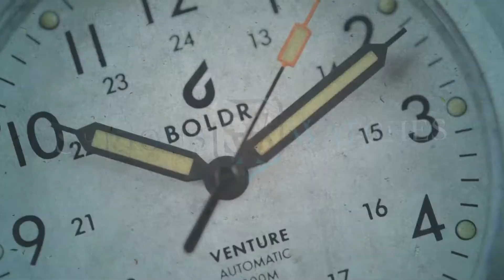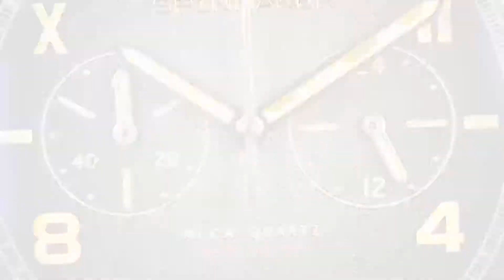Spinnaker Hull California Chronograph SP-5092-44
SeriousWatches is an authorised Spinnaker dealer and you can view this watch for sale on our site:

The Spinnaker Hull California Chronograph SP-5092-44 is a truly spectacular chronograph watch. The lovely textured dial with California layout is a joy to look at and goes remarkably well with vintage-style cushion case. It gives the watch a very unique look. Under the hood is a reliable Made in Japan VK64 movement.
The stainless steel bracelet and 100m water resistance make the watch comfortable and suited for every day wear.